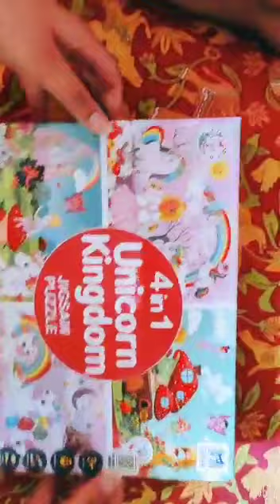JIGSAW PUZZLE ♥♥ FILL IT ♡😊